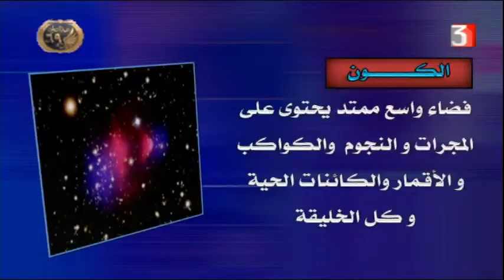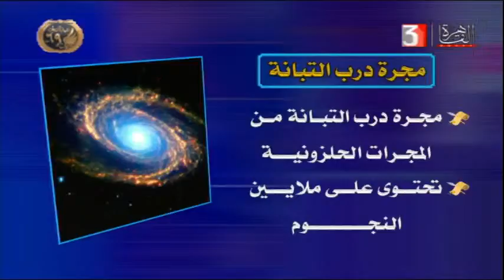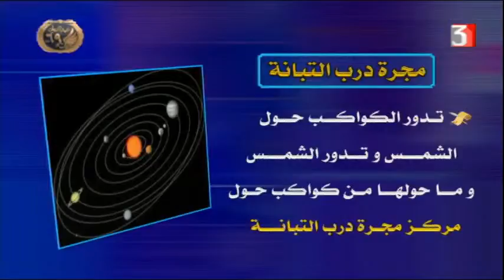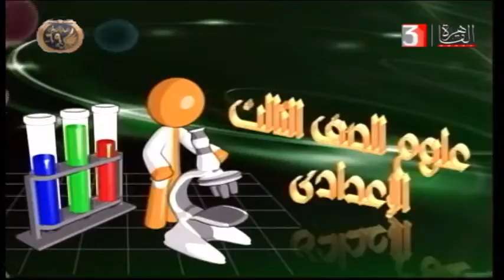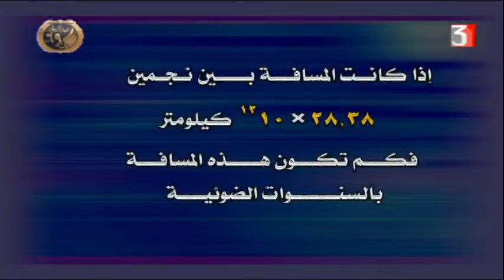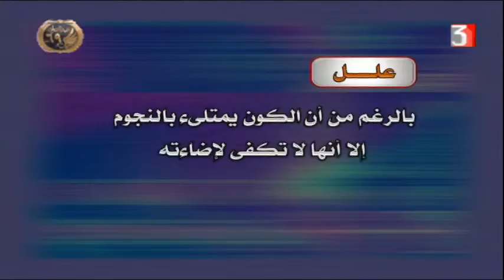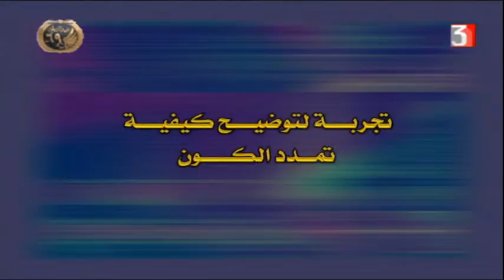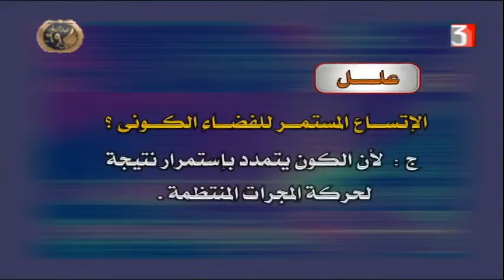علوم للصف الثالث الاعدادي 28-1-2021